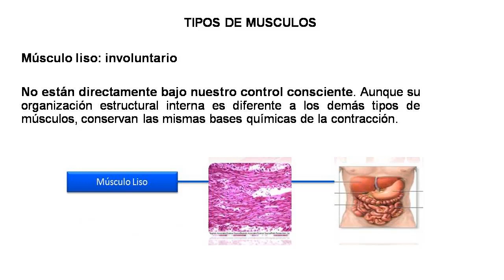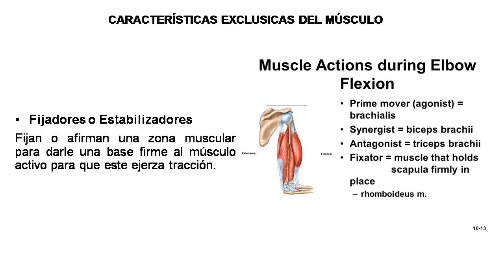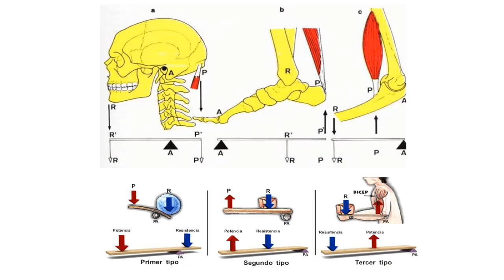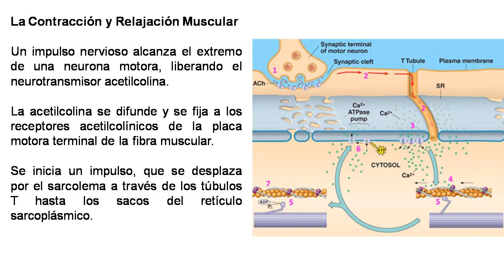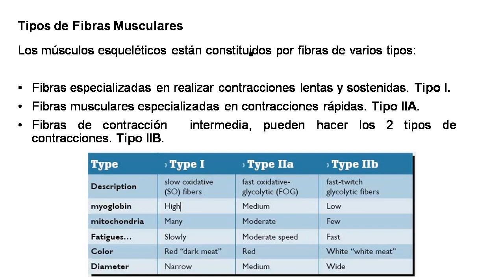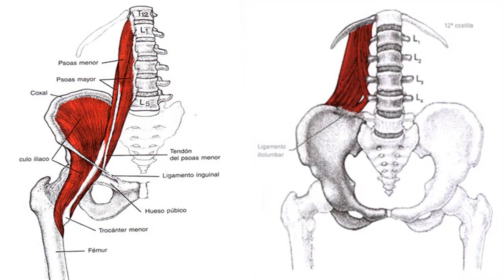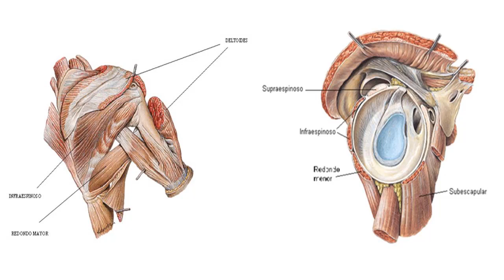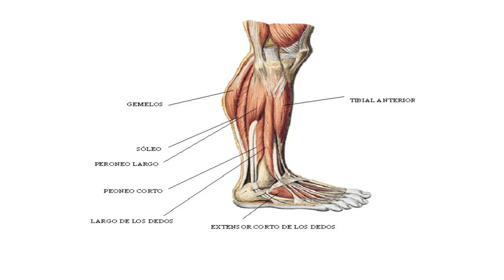Sistema muscular. Tipos de musculos y de Fibras musculares. ATP. Origen e Inserción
HOLA Y BIENVENIDO A MI CANAL !!

Este es un canal fitness, salud, nutrición y...bueno...jejeje...todo lo que se me ocurra o lo que me propongas !!

o buscame, soy 4.0Trainer

o buscame, soy @cercly

Si te gusta mi contenido agradezco mucho tus LIKE, eso me ayuda a crecer como canal y seguir haciendo contenido nuevo.

ESO ES TODO...o no...

NOS VEMOS POR EL CANAL, UN SALUDO Y UN ABRAZO,